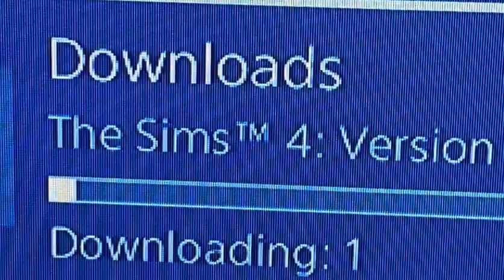The sims 4 update